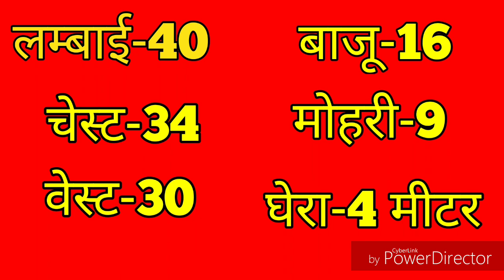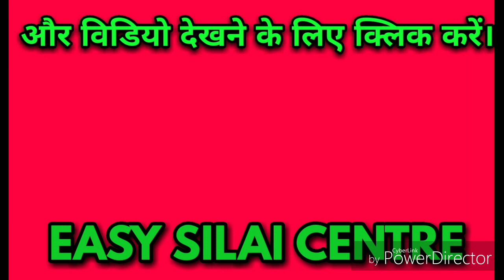कलीदार काटना सिलना सिखें आसानी से। how to make kalidar suite.part 2